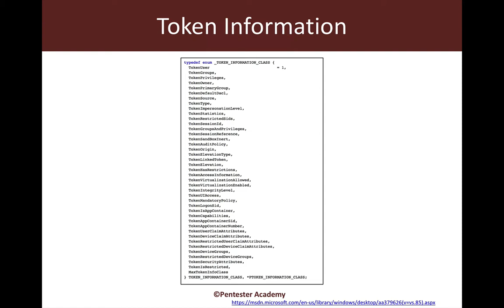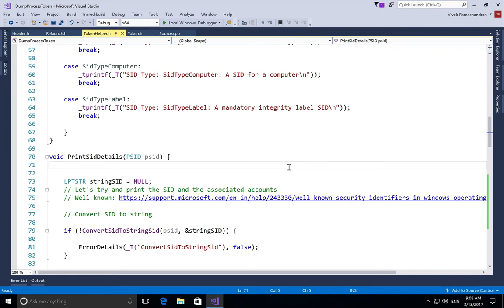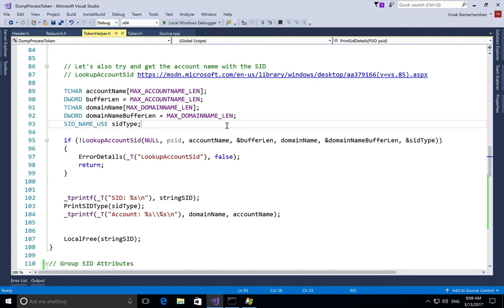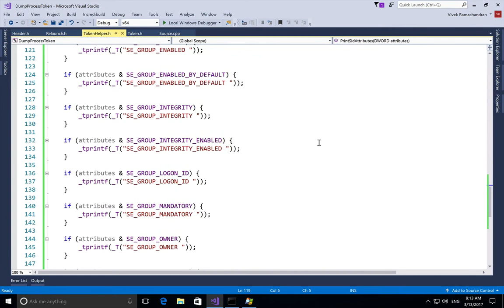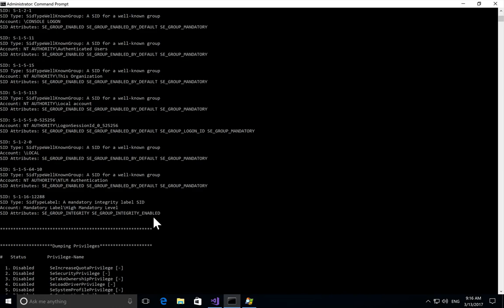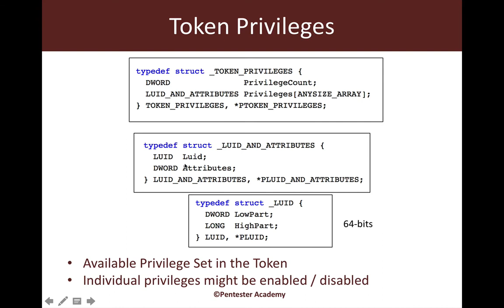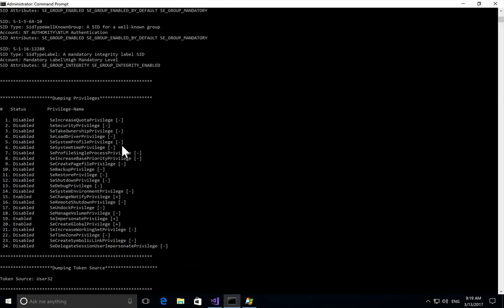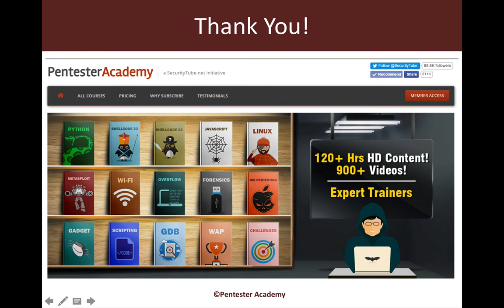RED TEAM Recipes: Process Token Dumper part 2 Codewalk